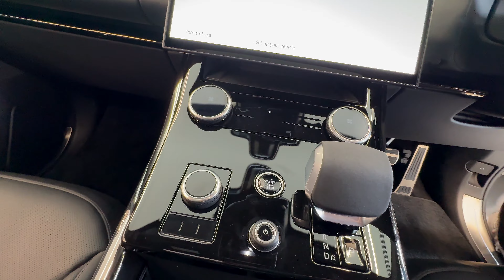2024 Range Rover Sport Autobiography in Borasco Grey | Interior and Exterior [4K] HDR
The Land Rover Range Rover Sport, generally known simply as the Range Rover Sport, is a mid-size luxury SUV produced under their Land Rover marque, from the British manufacturer Land Rover, and later Jaguar Land Rover. The first generation (codename: L320) started production in 2005, and was replaced by the second generation Sport (codename: L494) in 2013, replaced by the third generation Sport (codename: L461) in 2022.

The 2023 Range Rover Sport was revealed on 11 May 2022.[21] The chopped-roof sibling of the regular Range Rover gains minimalist styling inside and out with powertrain options ranging from MHEV, PHEV and eventually a twin-turbo V8. An all-electric version is expected to launch in 2024.

As the previous generation, the L461 continues in the way of the L460, featuring design cues, similar powertrain and shared parts. Based on the MLA-Flex platform, it is significantly heavier than its predecessor, at 2,322 kg (5,119 lb), it is now approximately 180 kg (400 lb) heavier. Based on the same unibody structure as the L460, it has 1 conventional petrol model, 4 petrol plug-in hybrid models, 4 petrol mild hybrid models, and 3 diesel mild hybrid models.[22] At 20 mm lower and 35 per cent stiffer than the Range Rover, it remains as a standard all-wheel drive off-road crossover vehicle.

According to the brand, the P440e and P510e will have 70 mi (110 km) of all-electric range. The Sport includes a high-resolution 7-inch digital driver instrument cluster display that comes standard on all models. The latest iteration of the ‘Pivi Pro’ system, essentially a slightly curved 13.1-inch infotainment touchscreen, which is also on the larger model, will be included.[23][24]

Wireless Apple CarPlay and Android Auto will be available. the There is 450 L of boot space (835 L, if measured to the roof, expanding to 1850 L with seats folded.[23]

With a wheelbase of 2,997 mm (118.0 in), a length of 4,946 mm (194.7 in), a width of 2,047 mm (80.6 in), and a height of 1,820 mm (71.7 in), it is just slightly smaller than the previous generation of the Range Rover, except width, where the Sport is wider.

With similar specifications to the larger model, the PHEV models run on a 38.2 kWh (138 MJ) lithium-ion battery, with 31.8 kWh (114 MJ) usable. Despite there being four PHEV models, the P460e and P550e aren’t sold worldwide.